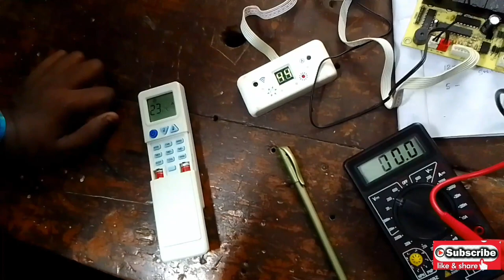Ac system non inverter circuit trecing,non inverting circuit.part -6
non inverting circuit,
non inverting amplifier circuit,
non inverting amplifier circuit breadboard